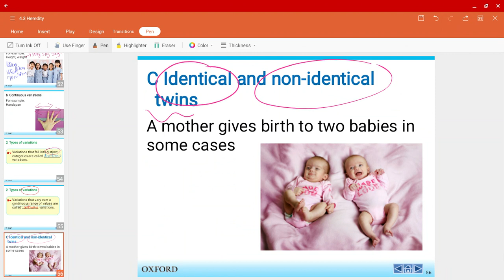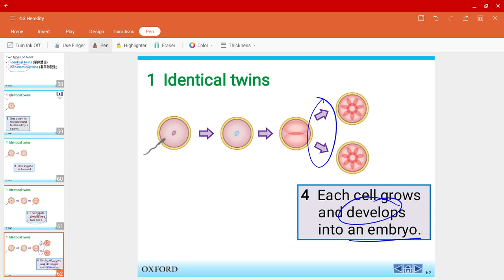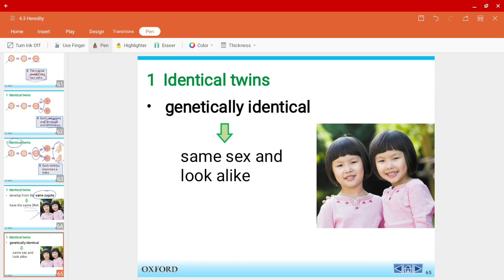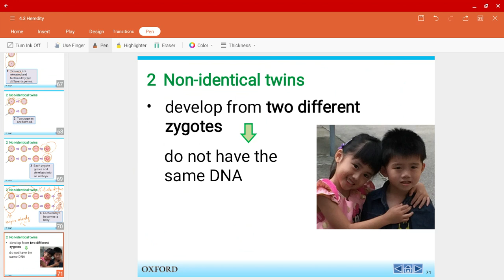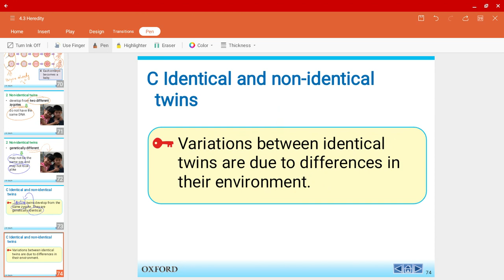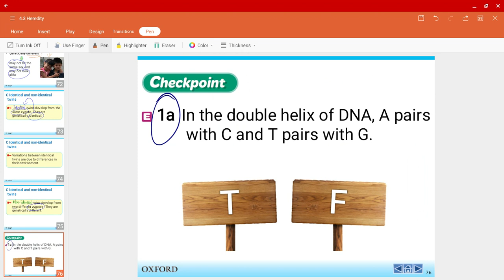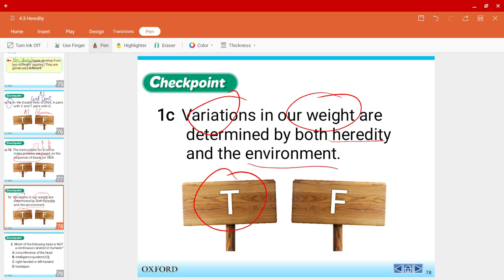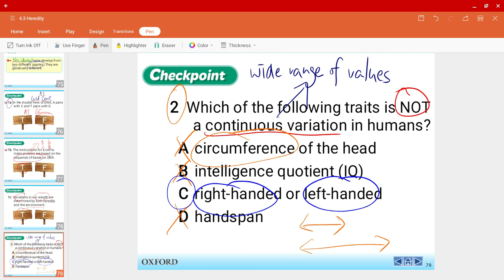Identical & Non-Identical Twins Ch 4.3 - S1 Science HKDSE (Ch 4 Part 17)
Identical & Non-Identical Twins
Causes of variations - heredity & the environment
Types of variations - discontinuous & continuous